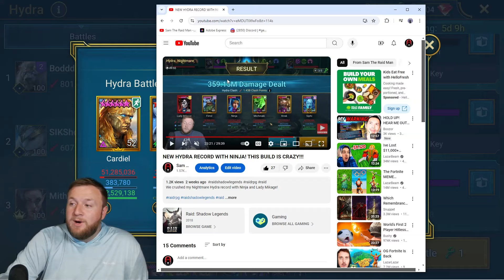CHASING 1 BILLION DAMAGE IN HYDRA!!! NEW RECORD!!! RAID SHADOW LEGENDS!!!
Check out this video on how I doubled my hydra damage using Ninja in Raid Shadow Legends!!!